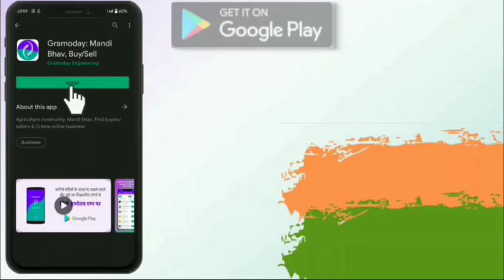प्याज में तेजी इंदौर मंडी 13 जून 2021 | Indore mandi pyaj bhav | aaj ka pyaj bhav |onion rate today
जानिए मंडी के ताज़ा भाव और किसानो, आढ़तियों और कृषि व्यापारियों से जुड़ने का सुनहरा मौका सिर्फ ग्रामोदय पर।

यह App को जरूर डाउनलोड करें एक बार देखें और चेक करें